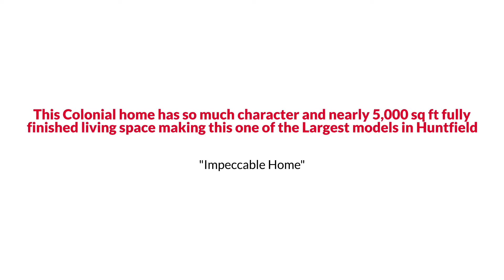584 Prospect Hill Boulevard, Charles Town, WV 25414 The Reynolds Team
This Colonial home has so much character and nearly 5,000 sq ft fully finished living space making this one of the Largest models in Huntfield.  Featuring a Gourmet kitchen with New Appliances, a bump out breakfast nook, Butler's pantry and formal dining area with beaming hardwood floors. The front sitting room,  private office with French doors, spacious formal dining room plus family room with gas fireplace contribute to this highly desirer able floor plan. The charming wrap-around front porch, plantation shutters, crown moldings add to the character of this home. The master suite has a soaking tub, dual vanities and walk-in closets plus and amazing sitting room, perfect for another office space. The lower level is a great place to entertain and watch movies, WOW the projector, screen and electronic system are all included. The New roof and gutters, NEW HVAC, Fenced back yard and 2+ detached garage and so much more make this home move in ready!